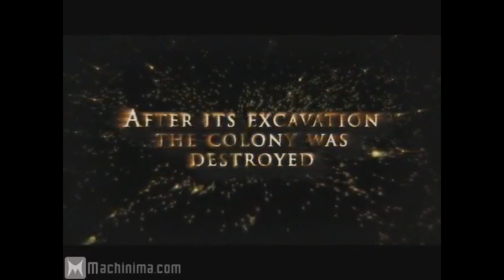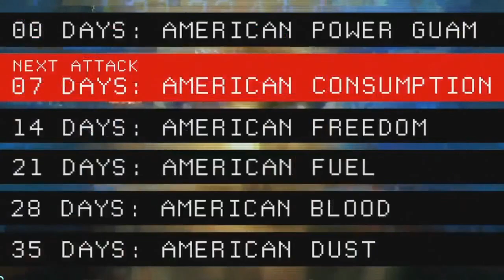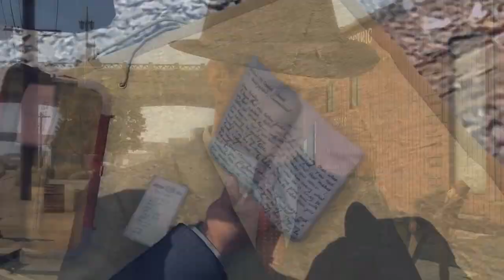Action in terza persona - I Migliori Per Me...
Ho voluto fare una piccola carrellata di giochi in terza persona che ad oggi andrebbero provati e giocati almeno 1 volta. Sono tutti titoli che sicuramente conoscete e che avrete giocato, ma se per caso ve ne fosse scappato uno non perdete l'occasione per riprenderlo in mano e giocarci. Non ve ne pentirete!
Lista di giochi analizzati:
Batman
Dark Soul
Dead Space
Splinter Cell Blacklist
LA Noire
Gta V
Mass Effect 1 2 3
Hitman